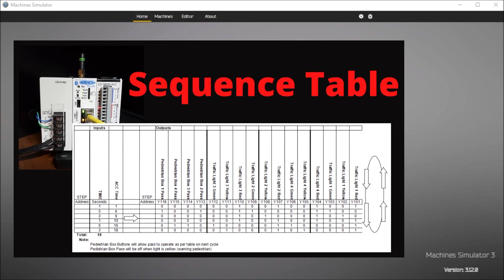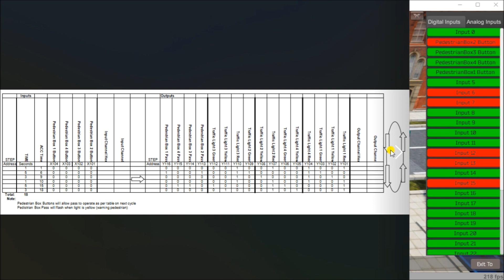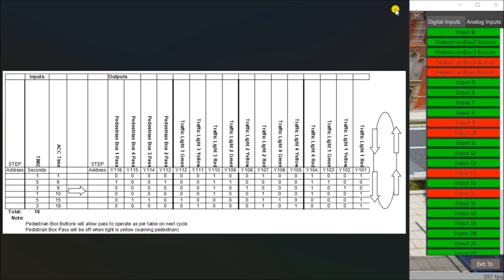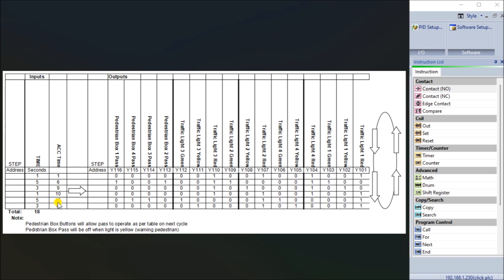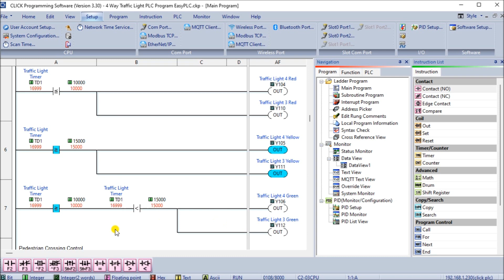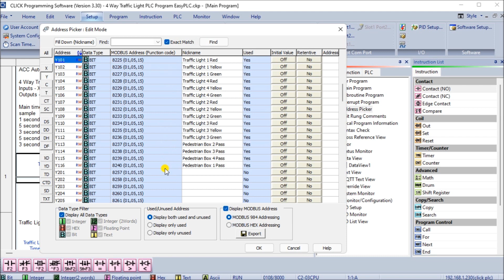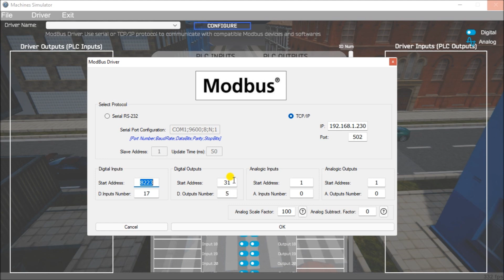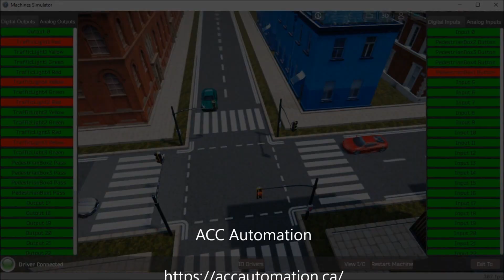See Traffic Lights Come Alive: Learn PLC Programming Fast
4 Way Traffic Light PLC Program EasyPLC. Traffic lights are used just about everywhere on busy roads around the world. They can help prevent traffic accidents and keep traffic flowing smoothly in the right direction by regulating the flow of cars, trucks, and other vehicles. The most common traffic light uses red, yellow, and green lights, along with arrows or flashes to indicate which lane should proceed when the lights change from green to yellow or red. Now you can visually see the 4-way traffic light by using the EasyPLC software suite. This provides an easy way of learning PLC programming.

Using the five steps for PLC program development, we will discuss how to program this traffic light. Four traffic lights and pedestrian panels with push buttons will be used. We will be using an AutomationDirect Click PLC for this application, but the general methods can be applied to any PLC. Let's get started.

More information can be obtained on our Website. This includes all of the links mentioned in this video.

00:00 4 Way Traffic Light PLC Program EasyPLC
01:26 Define the task: (Step 1 – Easyplc Traffic Light)
02:56 Define the Inputs and Outputs: (Step 2 – Easyplc Traffic Light)
04:22 Develop a logical sequence of operation: (Step 3 – Easyplc Traffic Light)
06:31 Develop the Click PLC program: (Step 4 – Easyplc Traffic Light)
13:25 Test the program: (Step 5 – Easyplc Traffic Light)

Previous posts include the following:
EasyPLC Installing the Software

EasyPLC Software Suite is a complete PLC, HMI, and Machine Simulator Software package.
This PLC learning package includes the following:
Easy PLC - PLC Simulation that will allow programming in Ladder, Grafcet, Logic Blocks, or Script.
HMI System - Easily create a visual human-machine interface (HMI),
Machine Simulator - A virtual 3D world with real-time graphics and physical properties.  PLC programs can be tested using the EasyPLC or through other interfaces. (Modbus RTU, TCP, etc.)
Machine Simulator Lite - Designed to run on Android Devices.
Machine Simulator VR - Virtual Reality comes to life so you can test, train or practice your PLC programming.

Purchase your copy of this learning package for less than $75 USD for a single computer install, or less than $100 USD to allow different computers.
Learn PLC programming the easy way.